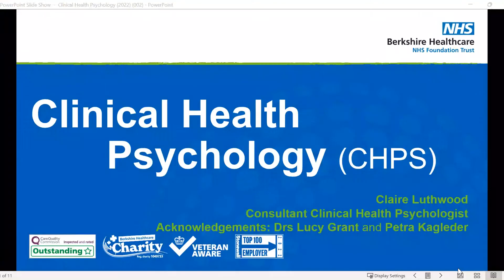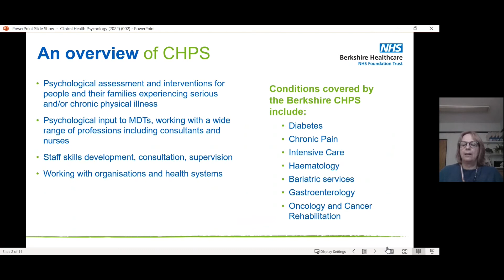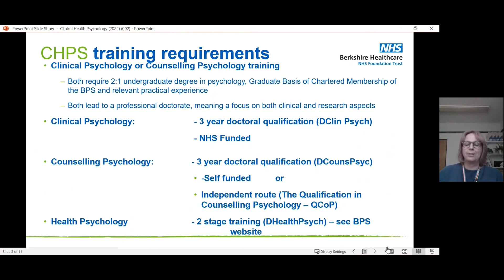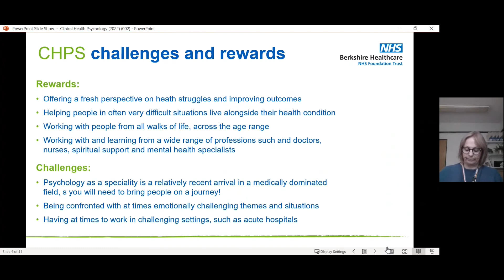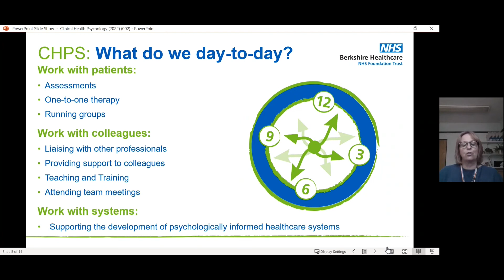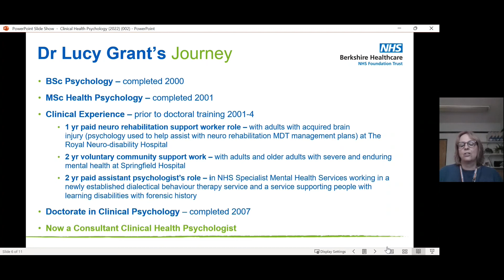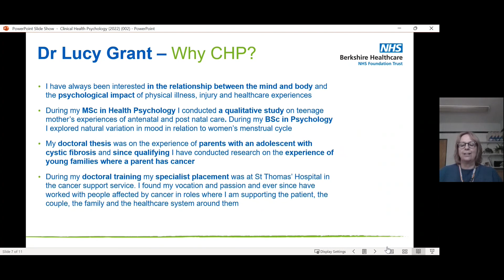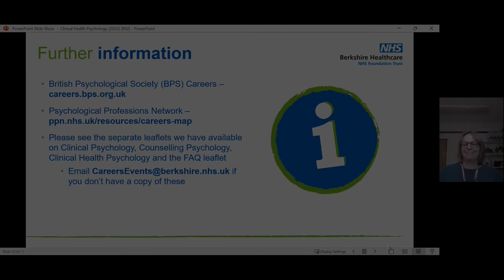Clinical Health Psychologist careers at Berkshire Healthcare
Learn more about this role by speaking with our qualified Clinical Health Psychologists.

Join our Consultant Clinical Health Psychologist, Claire Luthwood as she shares inspirational stories from her colleagues and explains how you too can succeed in your career, including the challenges and rewards of Clinical Health Psychology, the training you'll receive, and the role you'll play once qualified.